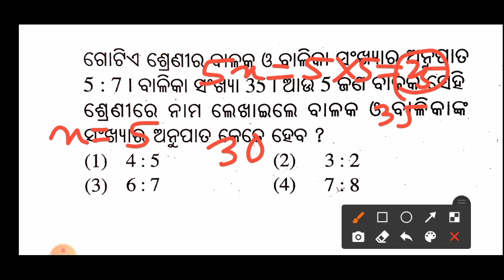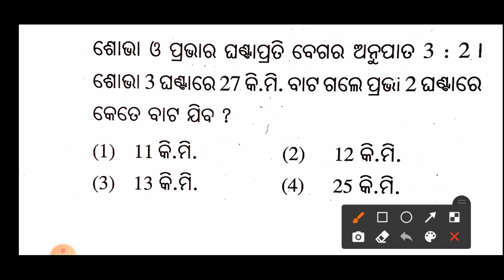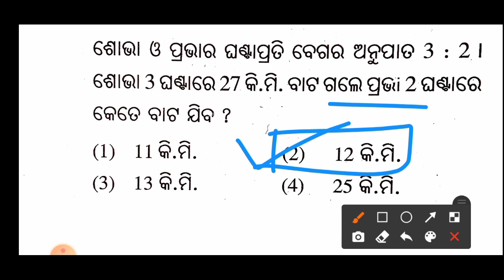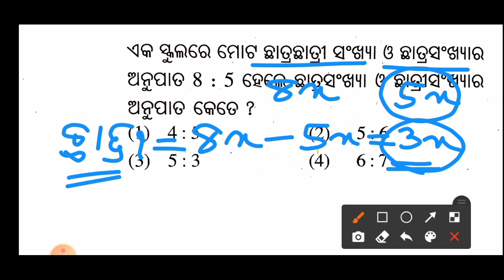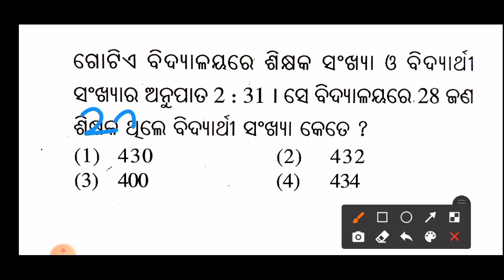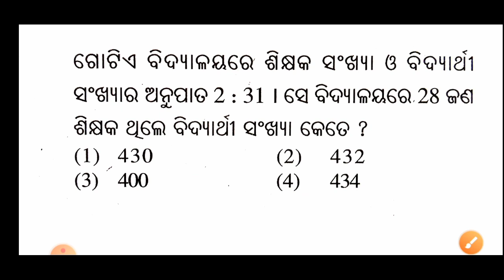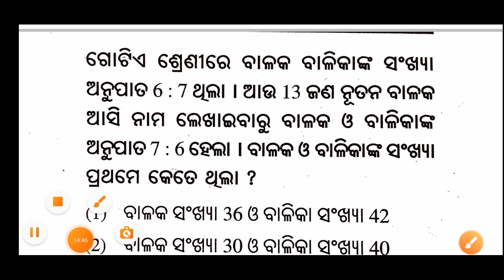Navodaya Vidyalaya Entrance Exam-2021 l Very Important Questions l Class-42 l By Biren Sir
JNVST-2021